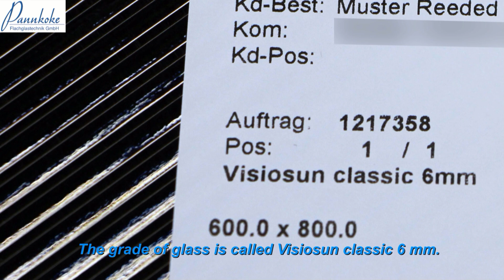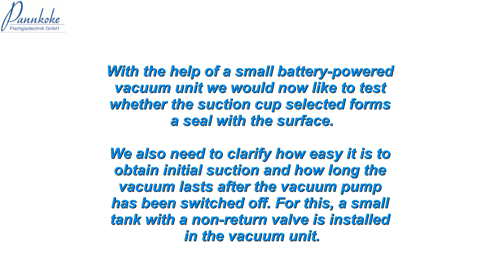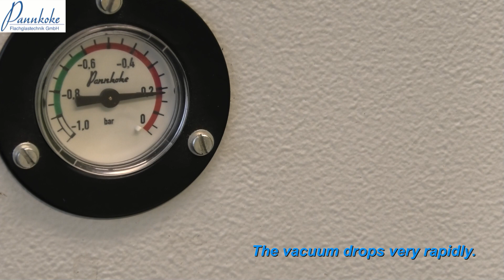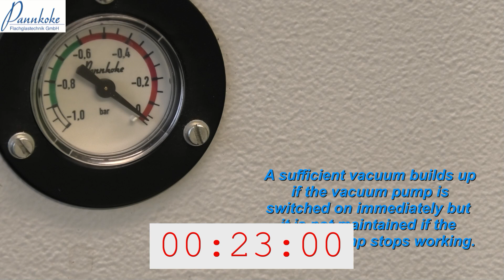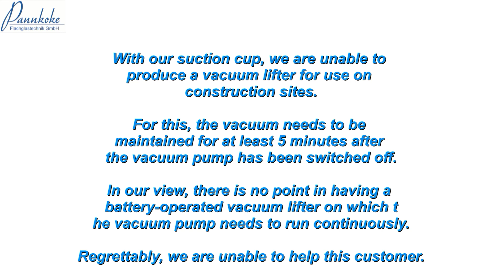Not everything is possible, but a great deal is!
Fairly often, our customers present us with new challenges. The question here is whether we have a suction cup suitable for a given grade of glass or surface.

In the course of very many years (ever since 1956), we have learned that we cannot reach a definitive verdict until we have conducted a test with the material in question. This is why, when we receive enquiries like this, we always request that you send us samples. A great deal can be achieved, even in cases where, at first glance, we might have thought something would not be feasible. Then again, other things might appear to be simple and we ultimately find that we cannot resolve the issue satisfactorily.

Recently, we were asked whether we could provide a construction site vacuum lifter for the Visiosun classic 6 mm grade of glass.

This video shows you how we tested this in order to arrive at a verdict.

You can view the outcome in our video.